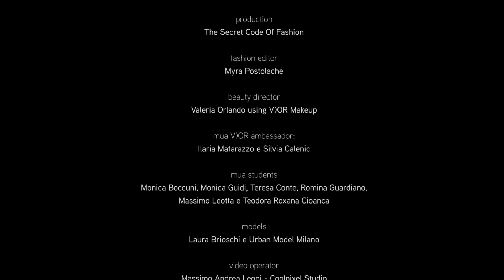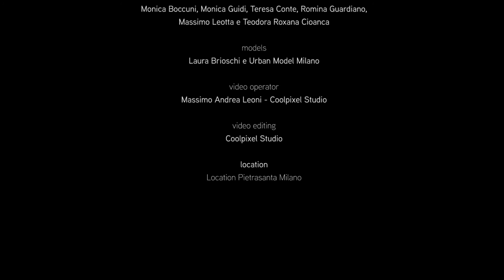V)OR Wedding Backstage Editorial for The Backstage Collection and Workshop by Valeria Orlando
V)OR Wedding Backstage Editorial  and  Workshop by Valeria Orlando - Glamour Version
Douglas Bassett
Production The Secret Code Of Fashion
Fashion Editor Myra Postolache
Beauty Director Valeria Orlando using V)OR Makeup
Mua V)OR Ambassador: Ilaria Matarazzo e Silvia Calenic
Mua Students: Monica Boccuni, Monica Guidi, Teresa Conte, Romina Guardiano, Massimo Leotta e Teodora Roxana Cioanca
Models: Laura Brioschi e Urban Model Milano
Video Maker Massimo Andrea Leoni
Editing Coolpixelstudio